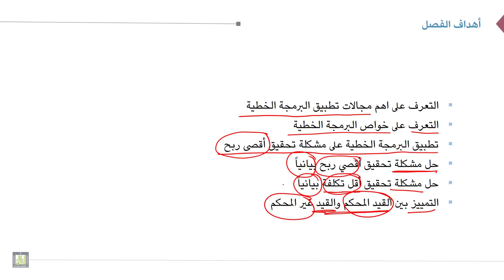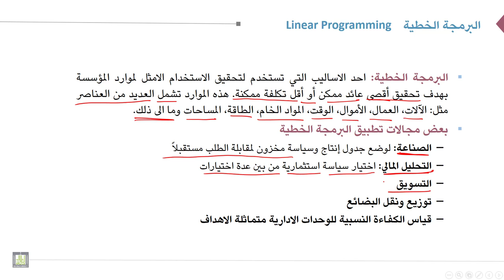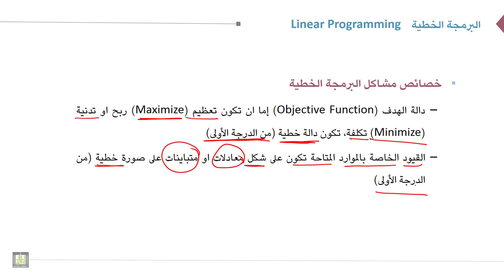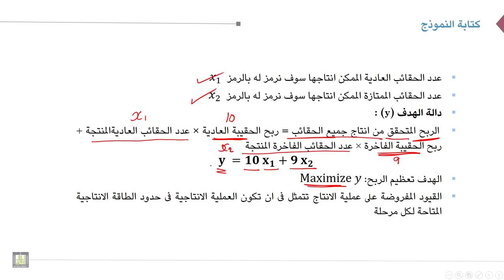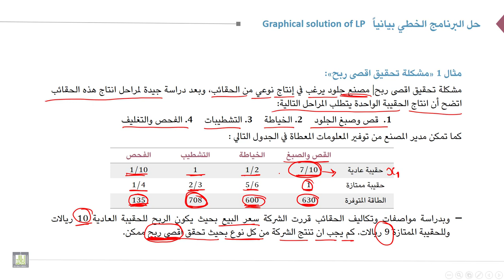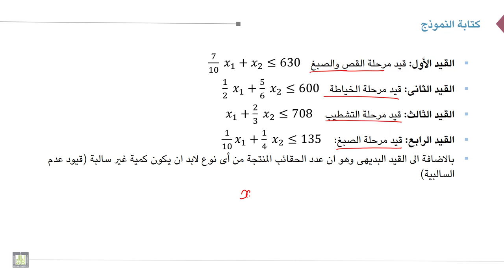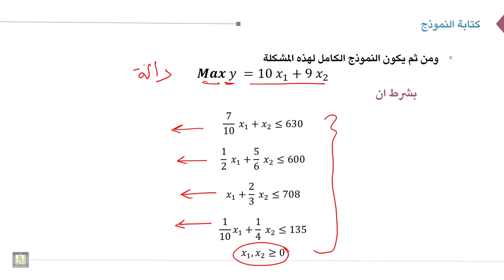بحوث العمليات | 2-1 | البرمجة الخطية وتحقيق أقصى ربح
الوحدة 2 : البرمجة الخطية - الحل بيانيا
الدرس 1 : البرمجة الخطية وتحقيق أقصى ربح
اهم مجالات تطبيق البرمجة الخطية- خواص البرمجة الخطية-صياغة نموذج البرمجة الخطية لمشكلة تحقيق أقصى ربح (مشكلة مصنع الحقائب)